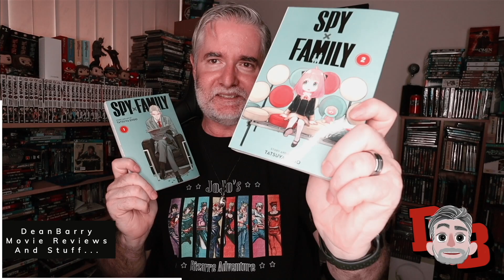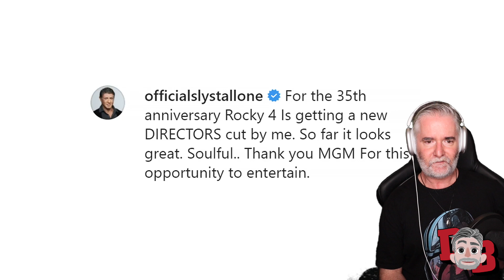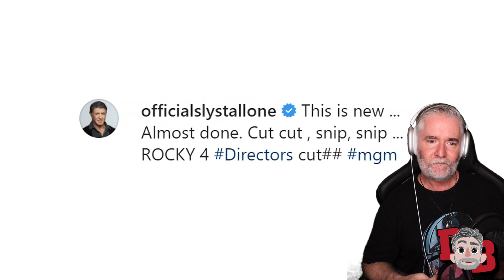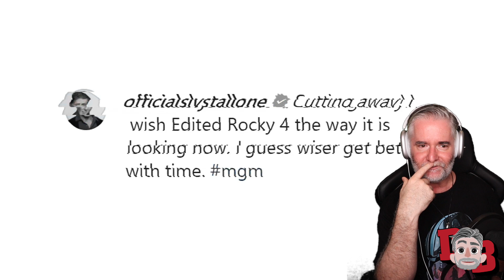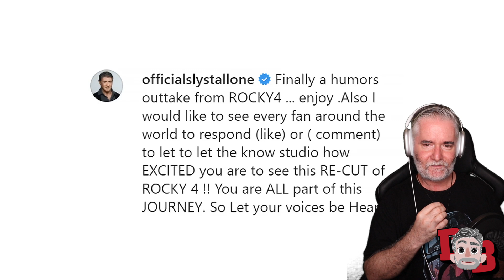Making of the 35th Anniversary ROCKY IV RE-CUT with Sylvester Stallone REACTION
Anda Seat Gaming Chair Black AD12XL:

Camera: Canon M50:

Microphone: Blue Yeti Blackout Edition (Amazon):

Knox Gear Blue Yeti Shock Mount (Amazon):

Rode VideoMic Pro+:

Rode PSA1 Podcaster Studio Arm (Amazon):

Aokur Collapsible Reversible Studio Green/Blue Screen 5x7ft. (Amazon):

Lighting: 18” Neewar Ring Light Kit (Amazon):

Dylan Jackson
FlawedOtaku
Garbosik
GeorgeHaolin Chen
Jackie D.
James Ancester
Jan Ruszkowski
Jude Caspino-Beauford
Rare_pvk
Serenity Fox
Snow
Waiehu Flores
dxd_eddy
nishikaze